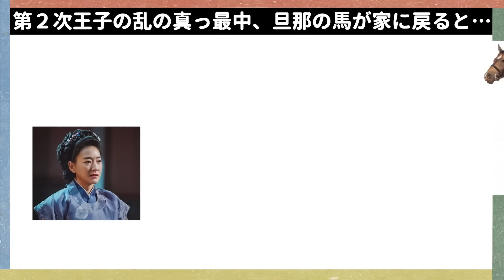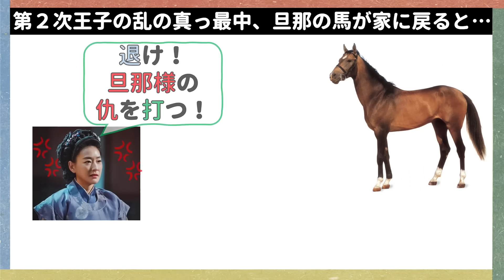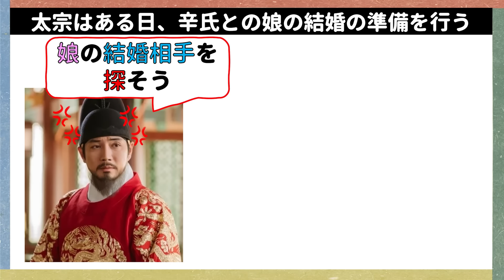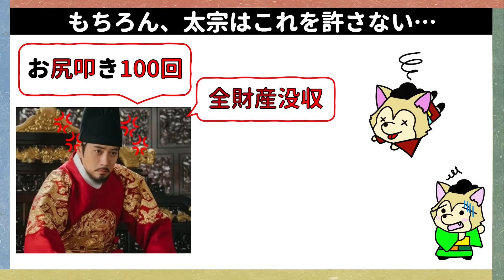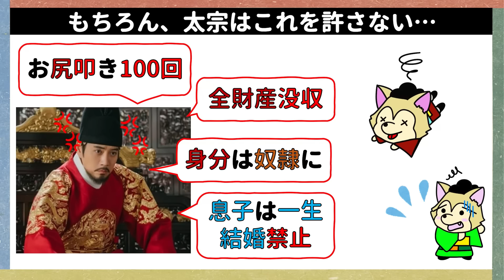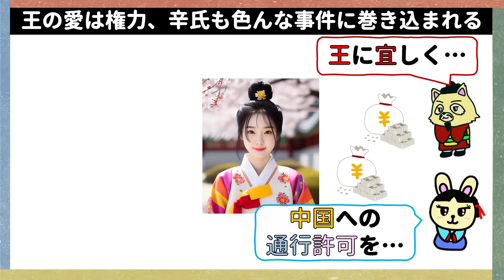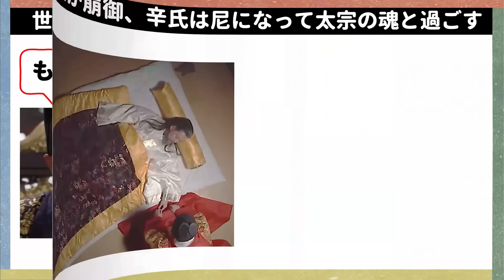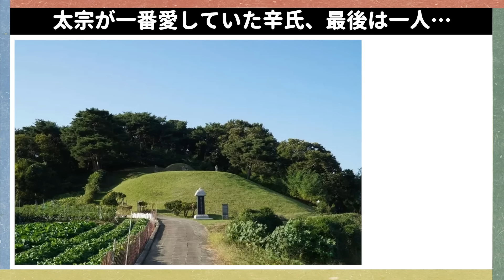太宗が一番愛していた女性は誰？韓国文化・朝鮮時代劇・歴史劇 KOREA joseon Dynastyモゴモゴ by MOGOMOGO トンイ